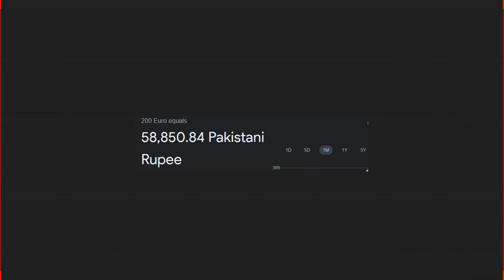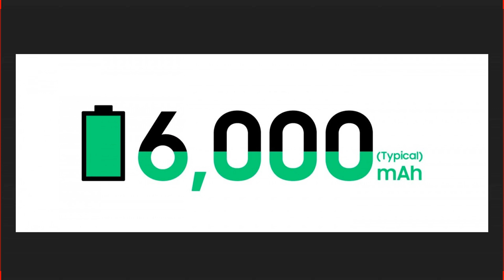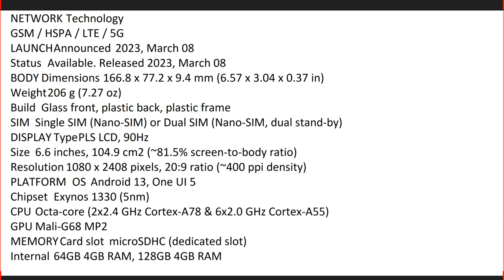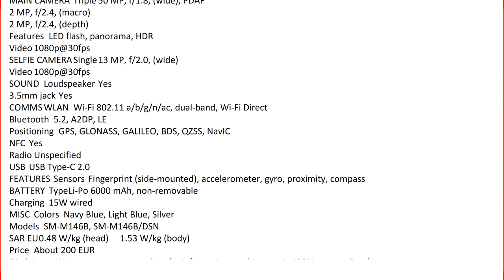Samsung Galaxy M14 5G - Launch Date Price in Pakistan & India ~ Galaxy M14 5G